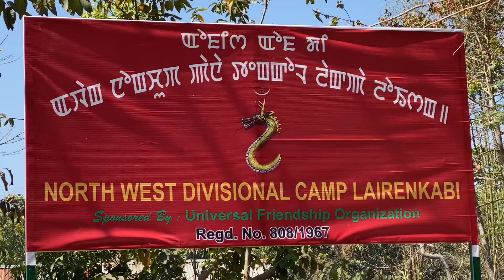UFO, North West Divisional Camp Lairenkabi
Ngashi Firengi 28 ni panba Yaiphara Erai Numit ashida houjik houjik Kuki Narco Terrorist shingna Meitrapak da Landaraktuna Ngamkheida Shiknaraktuna Meitei shingi khongul muthatnaba hotnarakliba ashibu ngaknanabagidamak Universal Friendship Organization na Sponsored touduna " The 15 Day Cultural Holy day Peace Camp " houdokpaga Loinana Awang Nongchup Pana Tengol Lakpa Loishang Hangdokhare. Awang Nongchup Pana Tengol Lakpa Loishang ashi Maru oina Awang Nongchup  Maikei da leiriba Ngamkhei shingda Shiknarakpa amadi Meitrapak ashida Ema Eben Eche Echan kayabu Lukhra shingda Chalhalliba amadi Macha Oiba Kayabuna Mama Mapa Leitaba Machagumna Hinghallakliba shing ashina Hannagumna Eng Chikpa Meitrapak ama Oiraktriphaoba hangduna Leikhigani.

Thouram aduda Lourembam Rameshwor Meitei,Keisham Sahadeva na Chief Guest amasung President oikhibaga loinana Guest of Honour oina khwairakpam Iboyaima,Chingkham Pakpi,Elengbam Premkumar,Nongthongbam Bhagirat,Soibam Rajeshwor na sharook Yakhi.Loinana Organization ashigi Vice President RK.Sanaparihal,Secretary General Y.Meiraba,Meitei Lalloi shing amadi Lairenkabi Apunba Nupi Lup ki Ema Eben shingna sharook Yakhi.